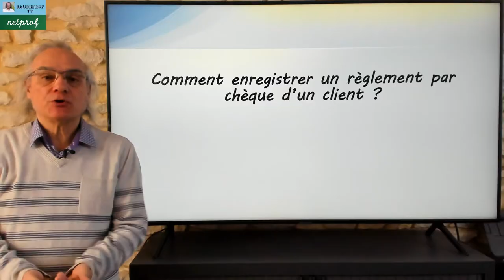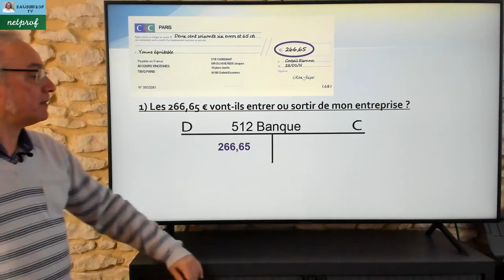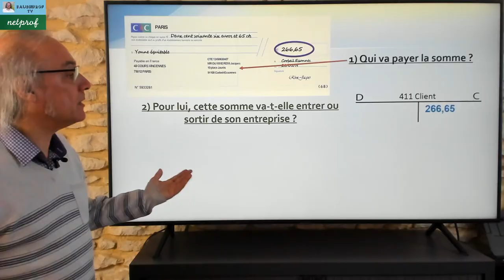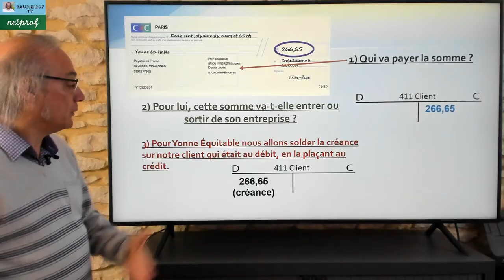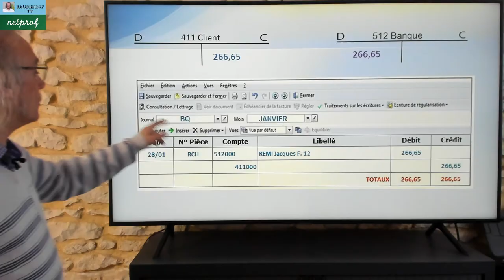Enregistrer une remise de chèques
Dans cette vidéo nous allons voir comment se comptabilise une remise de chèques en banque. Lien vers BAUDINPROF-TV